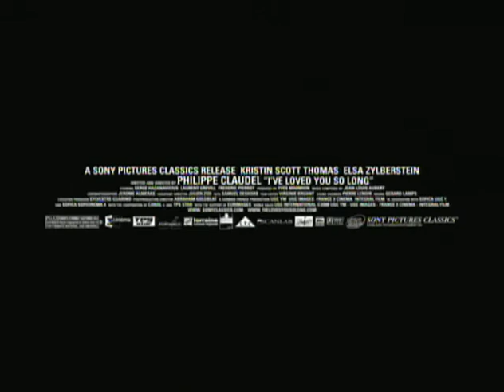I've Loved You So Long - Exclusive: Director Philippe Claudel Interview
We go for a 1-on-1 exclusive interview with actDirector Philippe Claudel to talk about I've Loved You So Long.